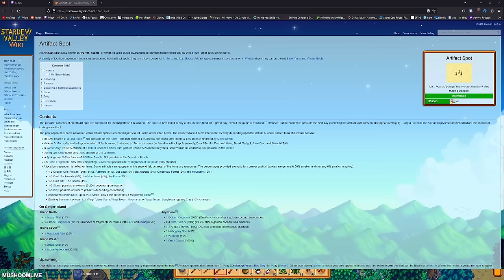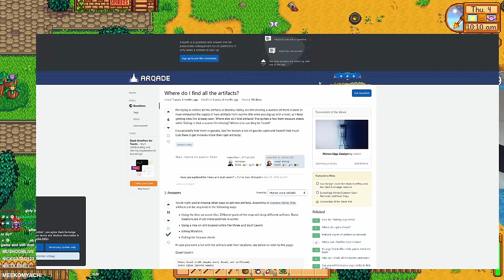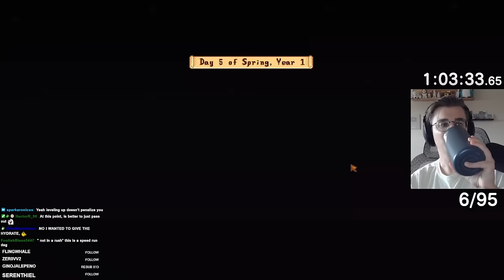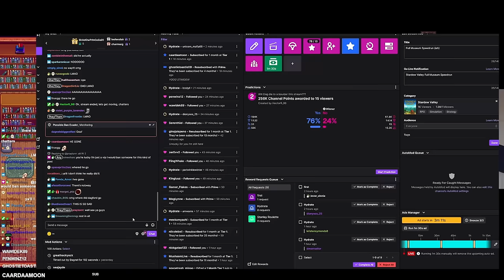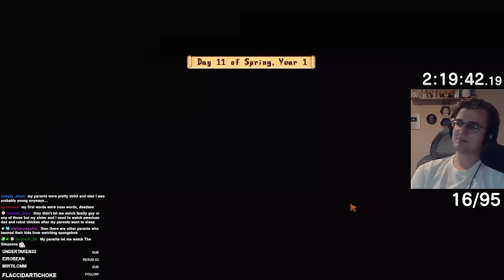UNEDITED - Stardew Valley Full Museum Challenge! (Part 1/3)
The Unedited VODs of the Stardew Valley Full Museum Challange!